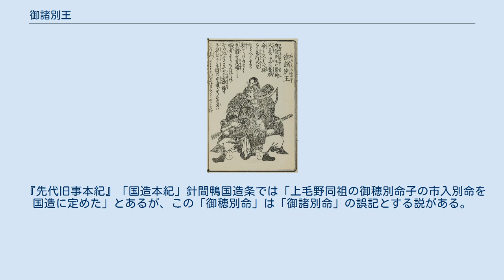御諸別王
歌川国芳『日本百将伝』より御諸別王の想像図 御諸別王（みもろわけのおう）は、『日本書紀』等に伝わる古代日本の皇族（王族）。
 豊城入彦命（崇神天皇皇子）の三世孫で、彦狭島王の子であり毛野氏の祖。
『日本書紀』では「御諸別王」、他文献では「大御諸別命」「御諸別命」「弥母里別命」とも表記される。
 『日本書紀』景行天皇56年8月条によると、任地に赴く前に亡くなった父の彦狭島王に代わり、東国統治を命じられ善政をしいたという。
蝦夷の騒動に対しても速やかに平定したことや、子孫は東国にある旨が記載されている。
 『新撰姓氏録』では、次の氏族が後裔として記載されている。
 また御諸別王の子に大荒田別命、市入別命、鹿我別命がおり、それぞれが上毛野国造、針間鴨国造、浮田国造の祖であるとされる。
 『日本書紀』崇神天皇段には上毛野君・下毛野君の祖として豊城入彦命の記載があるが東国には至っておらず、孫の彦狭島王も都督に任じられたが赴任途上で亡くなっている。
東国に赴いたのは御諸別王が最初であり、御諸別王が実質的な毛野氏族の祖といえる。
また、御諸別命の活躍する世代は崇神天皇の次の世代にあたることから、御諸別命が豊城入彦命の曽孫であるという系譜には相当な疑問が呈されている。
 『先代旧事本紀』「国造本紀」針間鴨国造条では「上毛野同祖の御穂別命子の市入別命を国造に定めた」とあるが、この「御穂別命」は「御諸別命」の誤記とする説がある。